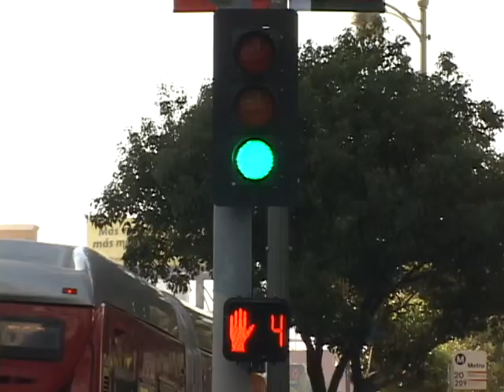101811- 차에 치여 사망한 보행자 많아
LA18 primenews Sam Lee
LA18 프라임 뉴스 이삼현 기자